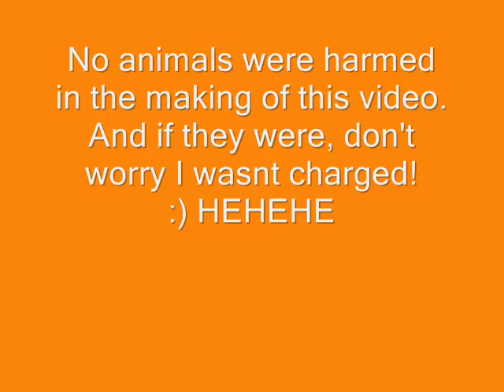The crazy life of me, anna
Me on one boring summer day in Iowa going around being my normal self. if you can call it normal